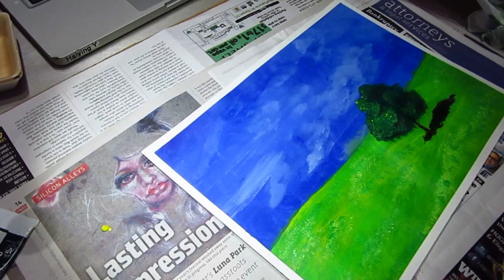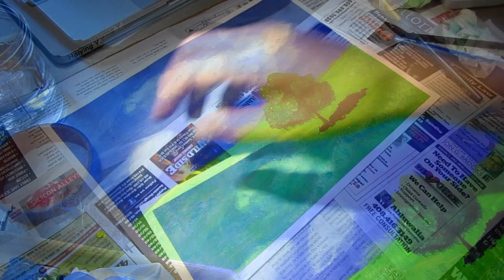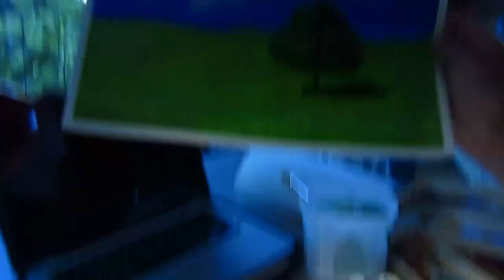ClassPlan - Acrylic lone tree on green grass under blue sky ASMR